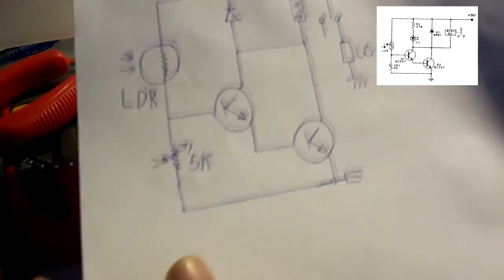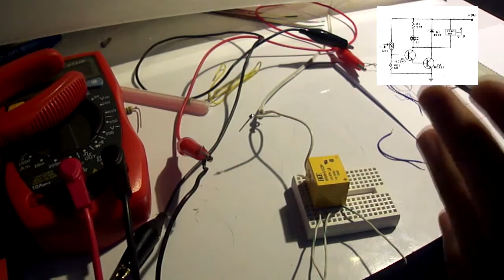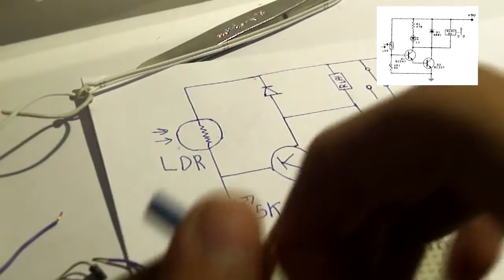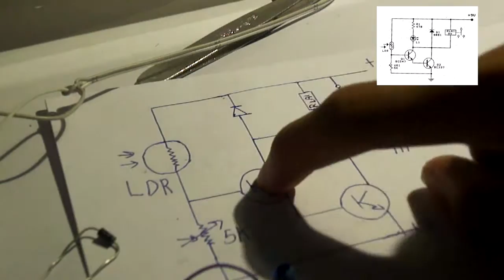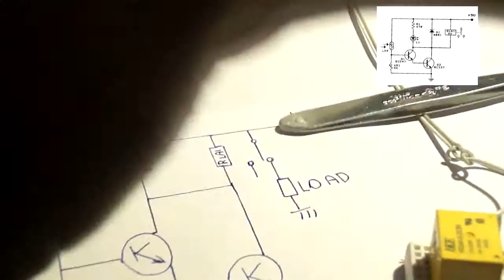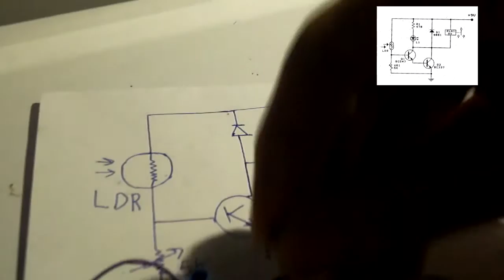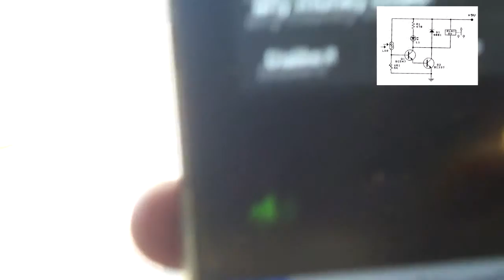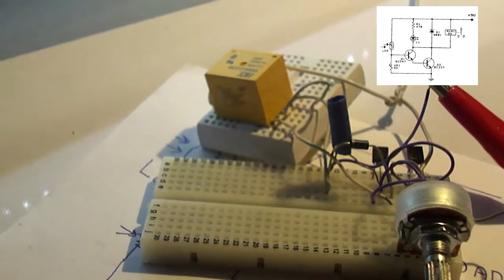สวิทช์แดด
1.TR NPN 2 ตัว
2.LDR        1 ตัว
3.VR  5 k   1 ตัว
4.ไดโอด    1 ตัว
5.รีเลย์12V 1 ตัว
BY J KUUNG
ด้วยครับผม